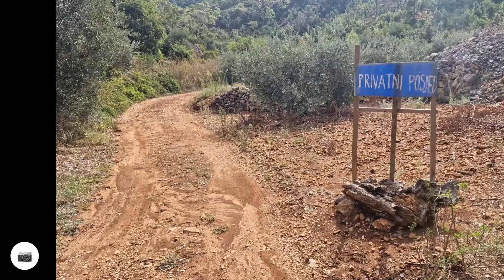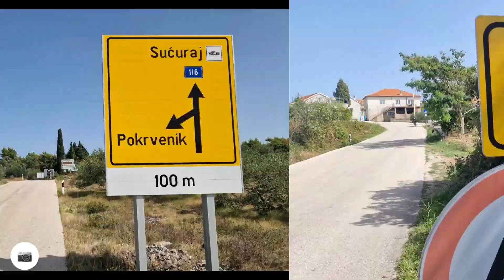Hvar-start Jelsa cíl Sućuraj